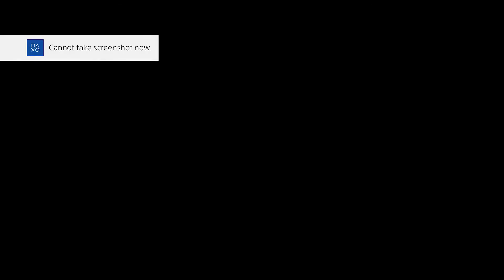Tales of Berseria Part 29 ... Our duel with Artourious